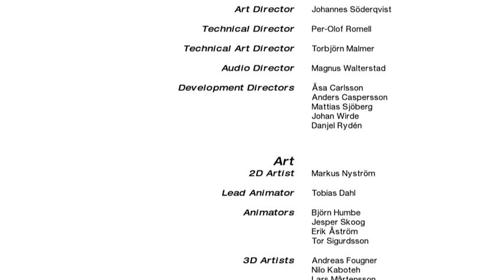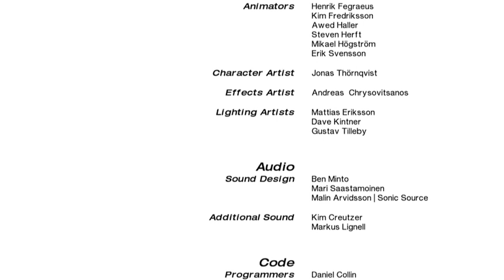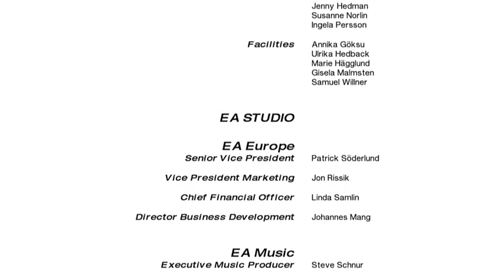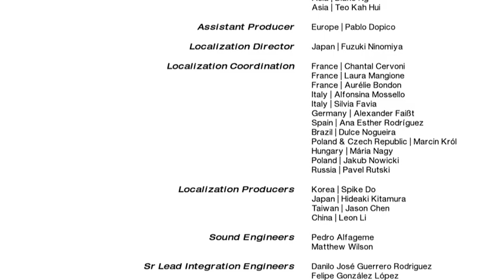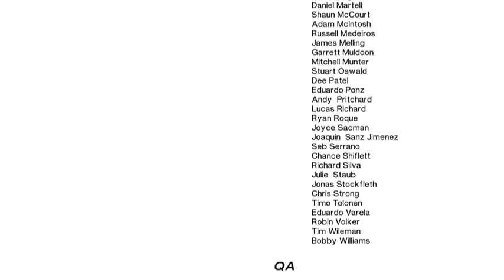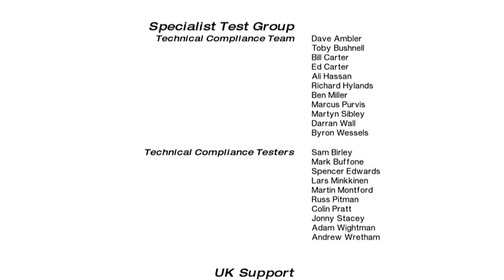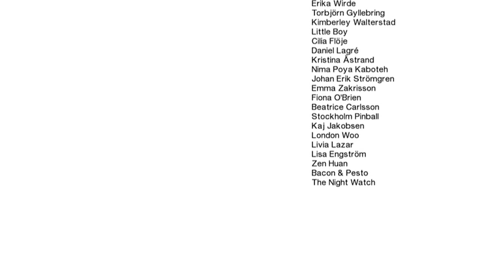MIRROR'S EDGE XBOX 360 Walkthrough Gameplay Part 3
Get ready to experience the heart-pounding thrill of parkour and urban exploration in Mirror's Edge! 🏙️🎮 Developed by DICE and published by Electronic Arts, this first-person action-adventure game takes you into a visually stunning cityscape where you'll navigate rooftops, perform acrobatic moves, and unravel a gripping narrative.

Join me in this playthrough as we step into the shoes of Faith Connors, a skilled free runner and courier, who becomes embroiled in a conspiracy that challenges the oppressive regime ruling the city. Mirror's Edge offers a unique blend of fast-paced parkour movements, intense combat, and a minimalist art style that sets it apart in the gaming landscape.

Together, we'll explore the vertigo-inducing heights of the city, master the art of fluid movement, and confront the challenges that lie ahead. Whether you're a fan of unique gameplay mechanics or enjoy a captivating storyline, Mirror's Edge promises an unforgettable gaming experience.